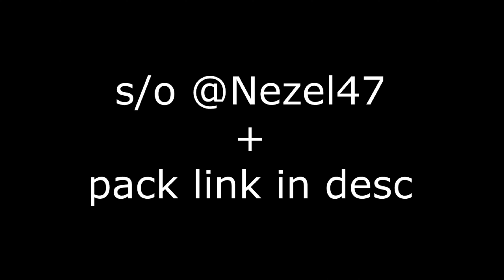Nezel 100 Sub Pack Release (1.7/1.8)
s/o @Nezel47